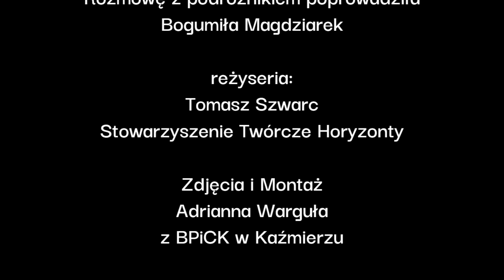Oni też czytają i polecają! Blisko | Podróżnik Łukasz Supergan w rozmowie z Bogumiłą Magdziarek 👍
Oni też czytają i polecają! Blisko, Bliżej, Biblioteka!
Podróżnik Łukasz Supergan w rozmowie z Bogumiłą Magdziarek 👍😍👏
O książkach, o czytelniczych zamiłowaniach i pierwszych wspomnieniach z książką! 📚📖🌎
ℹ Działania prowadzone są w ramach BLISKO – Biblioteka | Lokalność | Inicjatywy | Społeczność | Kooperacja | Oddolność
NPRCz 2.0
Gmina Kaźmierz
Stowarzyszenie Twórcze Horyzonty